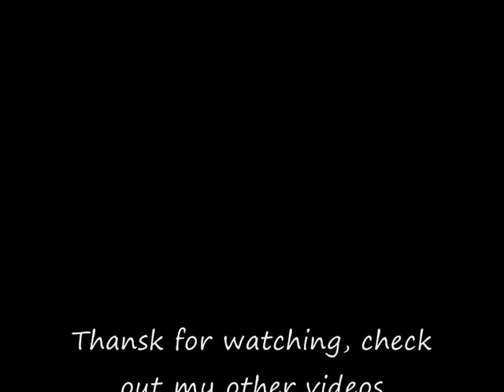Rome Total War (BI) Celts - Romano British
Celt bersekers fighting The romano British, sountrack of 28 weeks later